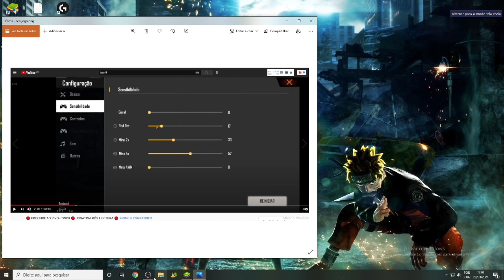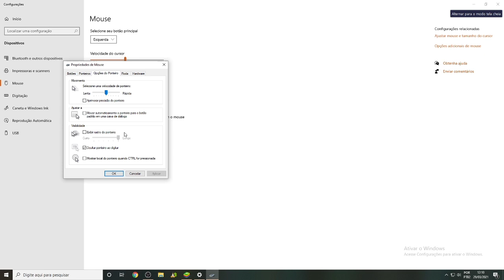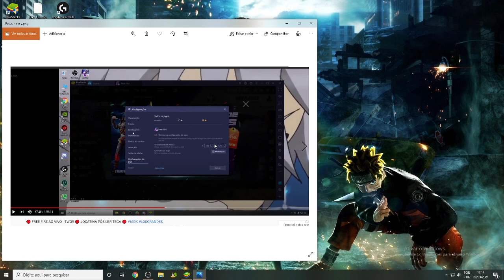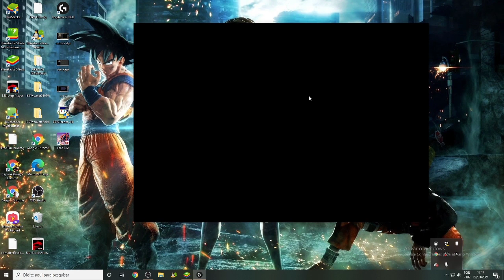SENSI DO TWO9 EMULADOR BLUESTACKS 5 ✅ SENSIBILIDADE COMPLETA ✅ FREE FIRE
✅ NOVO CANAL SENSI DO TWO9 EMULADOR BLUESTACKS 5 ✅ SENSIBILIDADE COMPLETA ✅ FREE FIREE

Doações:
MERCADO PAGO E PIX:

ME SIGA E ASSISTA MINHAS LIVES AQUI NO YOUTUBE/NIMO  (SEG Á SEX 14H) (SAB E DOM 09H)
 @Capone TV

Instagram Pessoal: @capone_tv

Configurações do PC/Periféricos:

16GB RAM DDR4 2600MHZ
Gabinete Gamer Pichau
SSD 110GB

▬▬▬▬▬▬▬▬▬▬▬▬▬▬▬▬▬▬ஜ۩۞۩ஜ▬▬▬▬▬▬▬▬▬▬▬▬▬▬▬▬▬▬▬▬▬